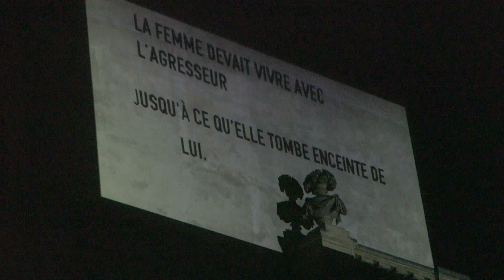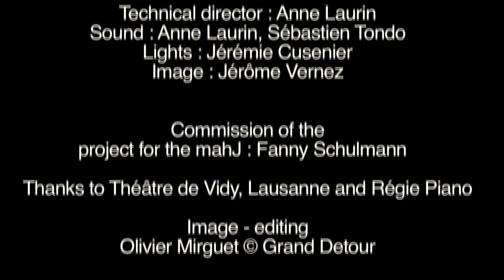Winter Family & Yael Perlman - Back to Sodom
'Back to Sodom' performance by Winter Family & Yael Perlman
currated by Fanny Schulmann in Musée Art et Histoire Judaisme, Nuit Blanche 2015, Paris.

Ruth Rosenthal (Voice),
Xavier Klaine (Organs, Piano)
Yael Perlman (Video)
Sing Sing (Voice)
Olivier Perola (Guitar)
Jeremie Cusenier (Lghts),
Sébastien Tondo & Anne Laurin (Sound),
Jerôme Vernez (Video system),

Movie by Olivier Mirguet / Grend Détour